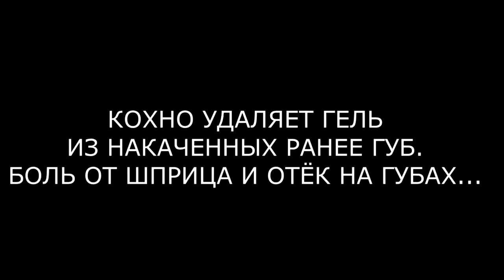КОШМАР! КОХНО ПОСЛЕ УКОЛОВ! (ondom2.com)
В этом выпуске новости и слухи  про Машу Кохно.